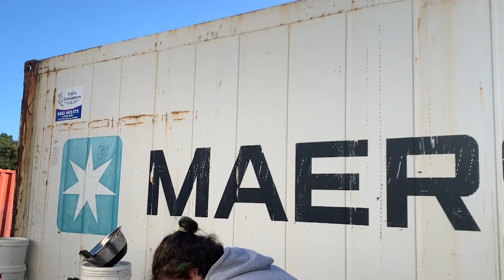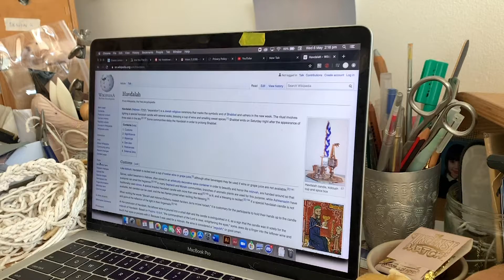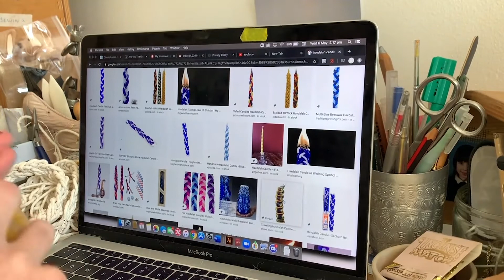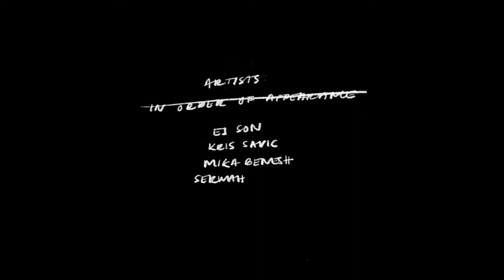W.I.P. (work in progress) Ep. 4 - Mika Benesh | FBi Radio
The W.I.P. (work in progress) video series delves into the behind-the-scenes of art making. Follow 5 emerging artists from Sydney as they create new artworks from start to finish.

Through Zoom video chats, iPhone footage, screen capture and digital ~experimentation~ we followed the artistic processes of EJ Son, Kris Savic, Serwah Attafuah, Mika Benesh and Gianna Hayes as they dreamed up and created new artworks from home during the COVID-19 restrictions.

Artists:
EJ Son
Kris Savic
Serwah Attafuah
Mika Benesh
Gianna Hayes

Executive Producer: Anna May Kirk
Editor: Jadzea Allen
Interviewer: Ayeesha Ash
Designer: Zoe Gojnich

The W.I.P (work in progress) video series is supported by the NSW Department of Communities and Justice.

FBi Radio is an independent youth broadcaster based in Sydney, Australia. We make radio. Good radio, with Sydney music, arts and culture being our specialty. Our mission is to shape and amplify independent culture in Sydney. FBi 94.5FM has been on air since 2003, delivering the best in new music, arts and culture. We play 50% Australian music, with half of that from Sydney.